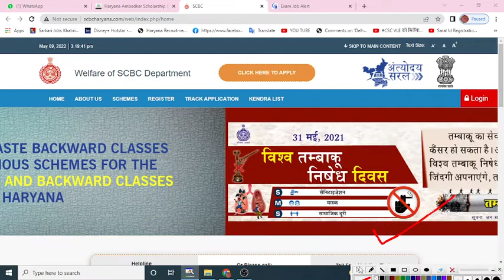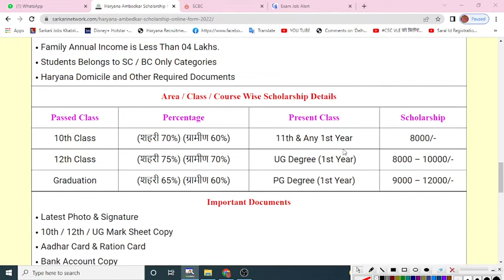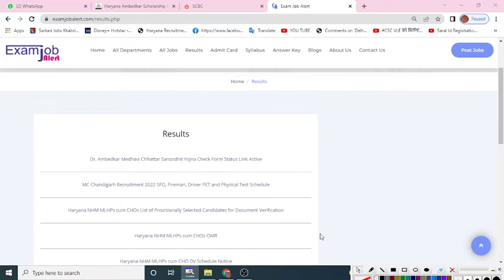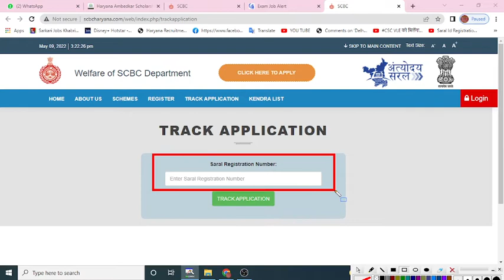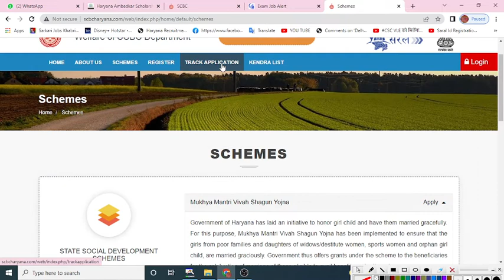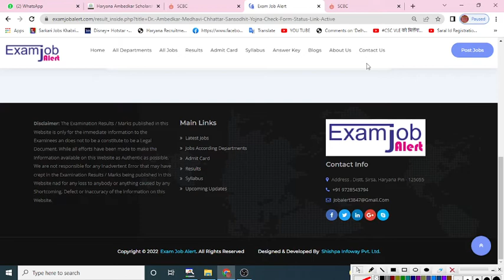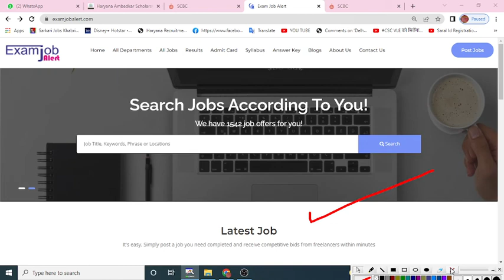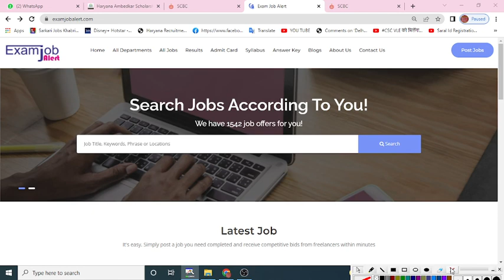Dr Ambedkar Scholarship Status Kaise Check Kare 2022 | अम्बेडकर स्कॉलरशिप फॉर्म का स्टेटस चैक